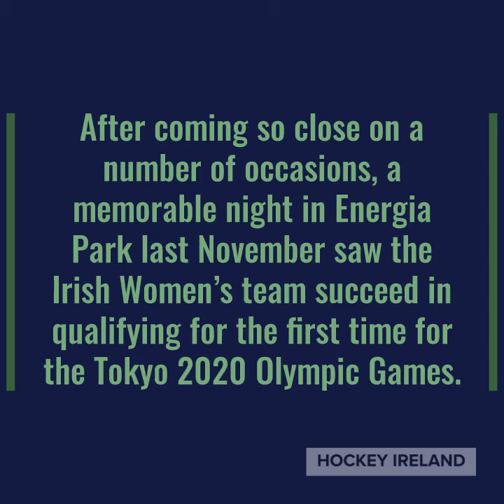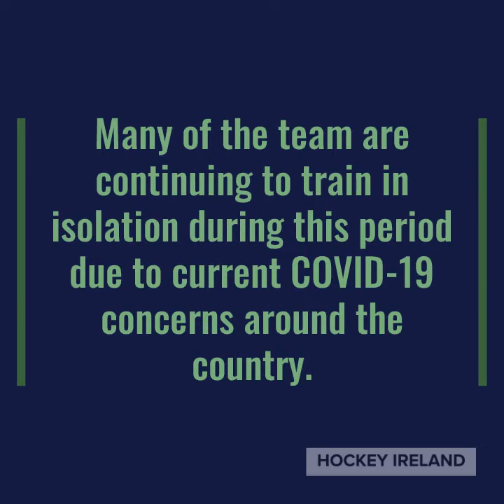History of Irish Hockey at the Olympics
Hockey Ireland Takeover